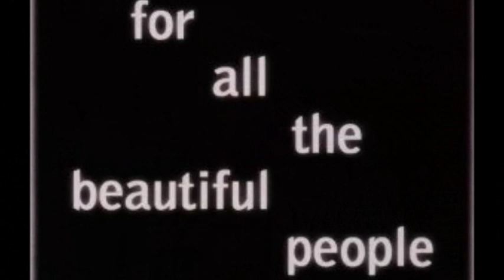Swell - What I Always Wanted